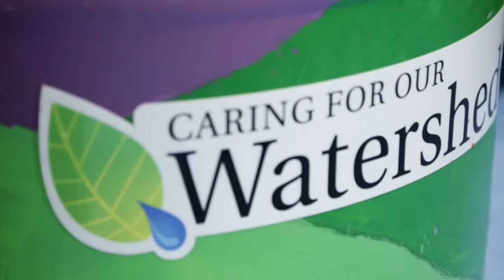Earth Force Supports Students in Solving Watershed Issues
Earth Force facilitates the Chesapeake Bay Caring for Our Watersheds program, which asks students to develop solutions to pressing issues affecting their local watershed. Through Earth Force's Community Action and Problem-Solving Process, educators meet state standards while students identify issues and develop sustainable solutions.